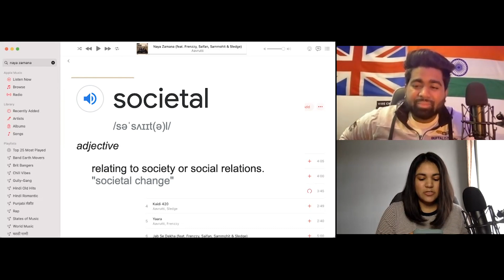Aavrutti – Naya Zamana Album | Mass Appeal India | Gully Gang | BRITISH INDIAN REACTS| EP. 93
Viewer's favourite thread on my channel called - * British Indian Reacts To *

Super excited to do this !! Longer than my usual videos on my channel. Trying my best to keep it as short as possible but needed to keep the funny punches in the video.

Ep. 93 // Naya Zamana Album

Dhruti's Instagram - @wonder.deee
Yash's Instagram - @thewanderluster.17

Original-Artist(s)/Record-label(s).